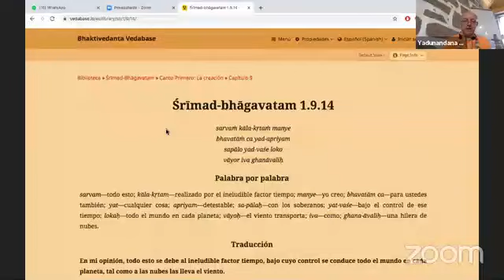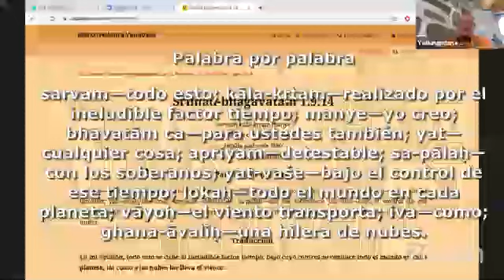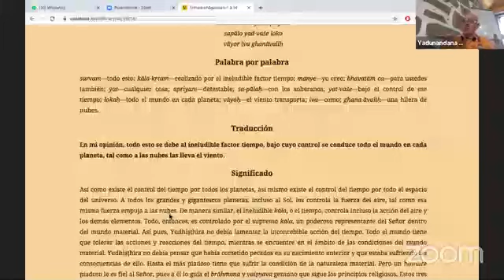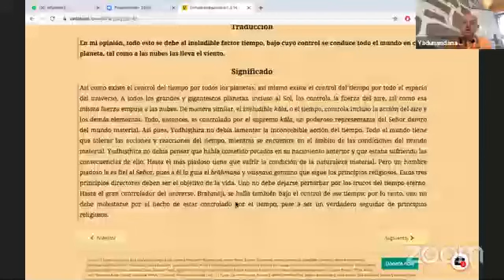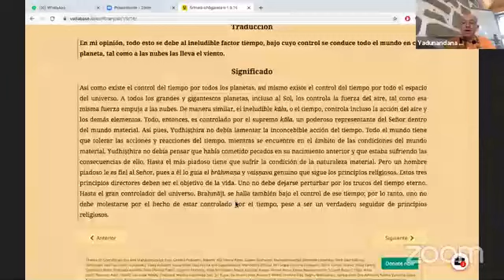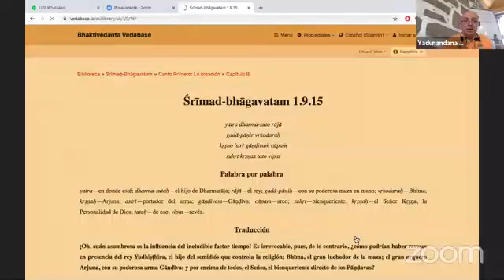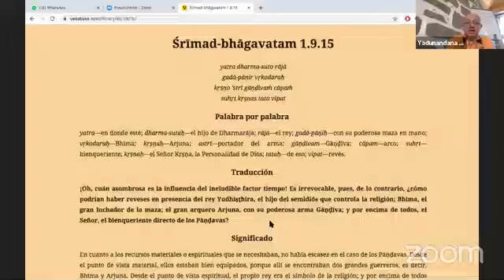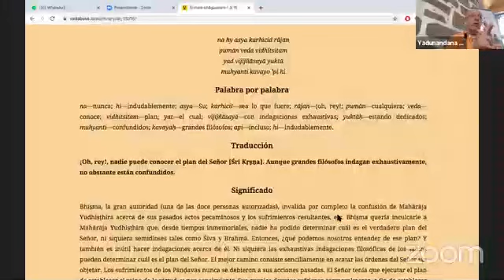LA INFLUENCIA DEL KARMA, EL TIEMPO Y KRISHNA EN EL DESTINO DE LOS SERES HUMANOS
Clase de Śrīmad-Bhāgavatam dictada el Domingo 06 de Septiembre de 2020 para ISKCON Santo Domingo (República Dominicana)